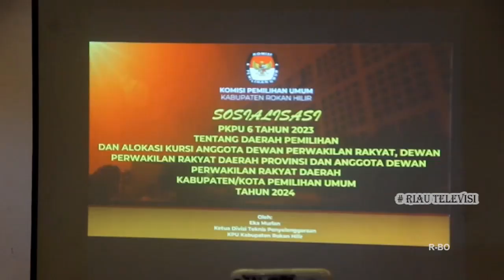DAPIL PEMILU 2024 ROHIL SAMA DENGAN PEMILU 2019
Komisi pemilihan umum republik indonesia, telah menetapkan daerah pemilihan, atau dapil pemilu 2024 di kabupaten rokan hilir, sama dengan pemilu 2019. Penetapan itu tertuang dalam peraturan kpu nomor 6 tahun 2023 tentang daerah pemilihan.